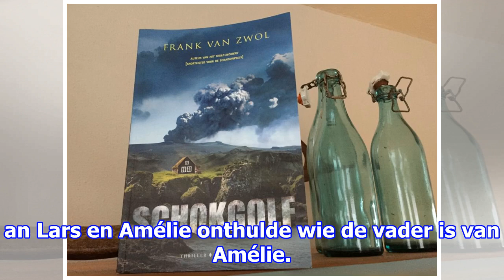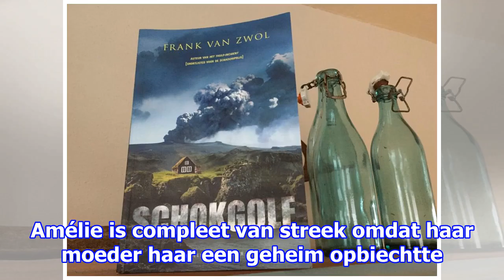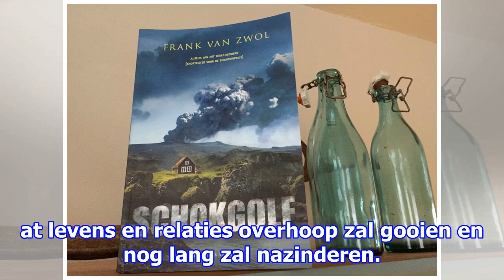Incestrelatie van amélie en peter zorgt voor schokgolf in ‘familie’